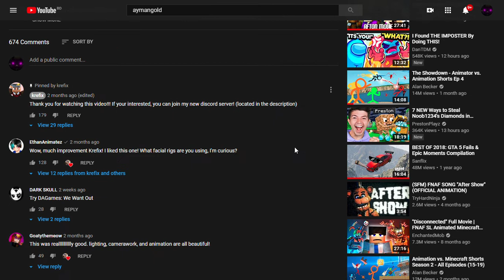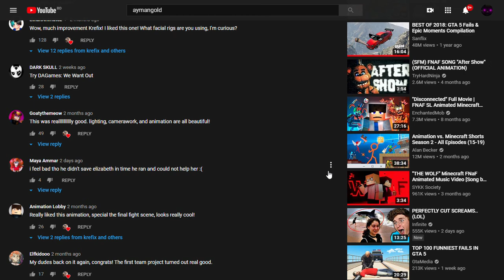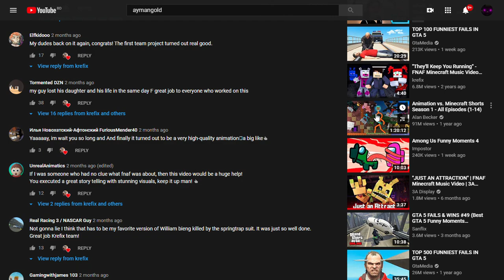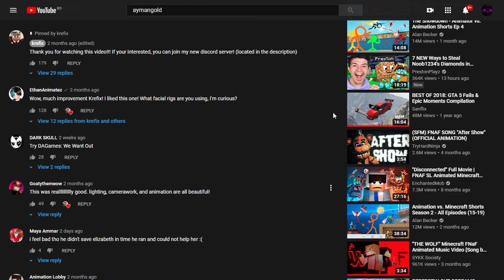After Show FNAF Minecraft